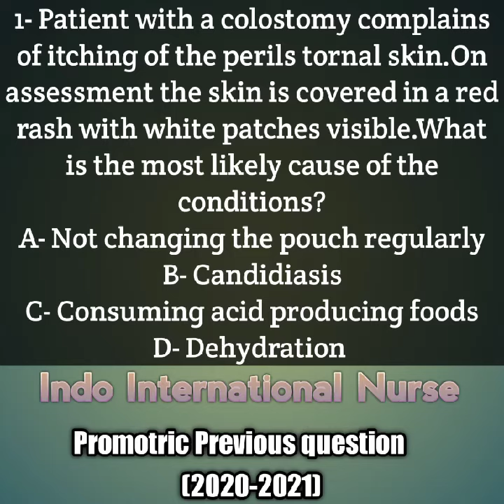Saudi Promotric nursing Previous question and answer 2020-21/Promotric question and answer for nurse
welcome to our you tube channel Indo International Nurse.Your source for learning everything regarding nursing. We create free valuable tutorials with an aim to teach basic to advanced levels of top in demand skills to everyone globally nursing.
- Promotric classes for nurse
- DHA classes for nurse
- IELTS
- OET preparation for nursing
- Jobs information about gulf and Europe
- CV and cover letter preparation
- Documents verification Dataflow